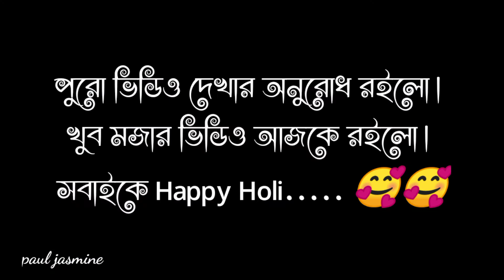Holi special | Holi special vlog